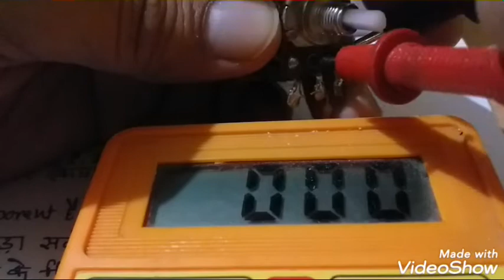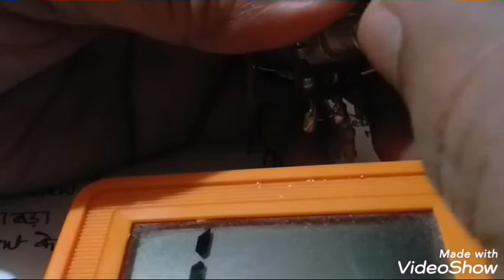Potentio meter in hindi variable resistor